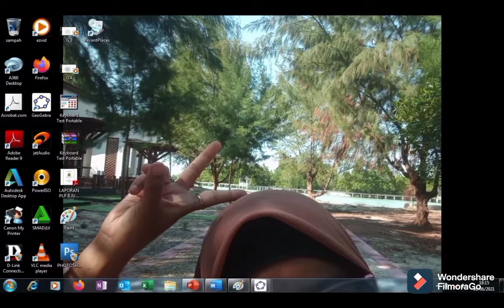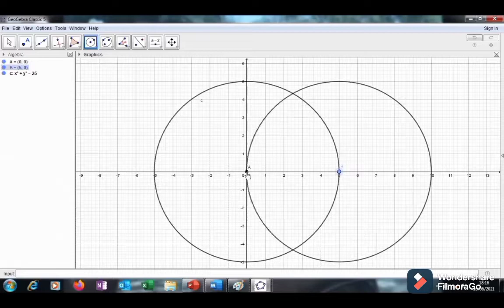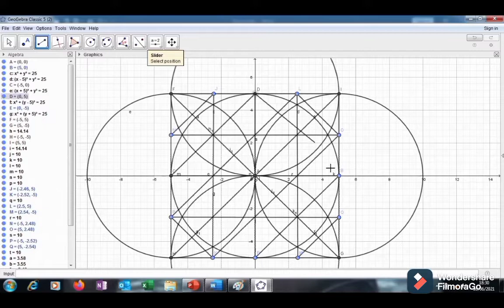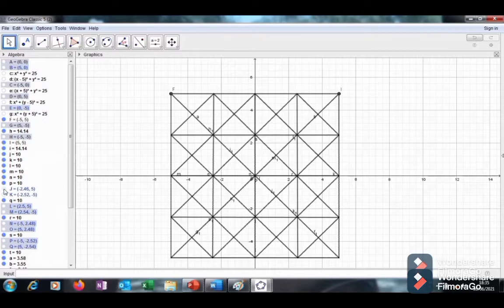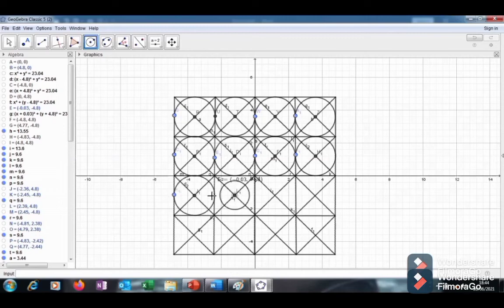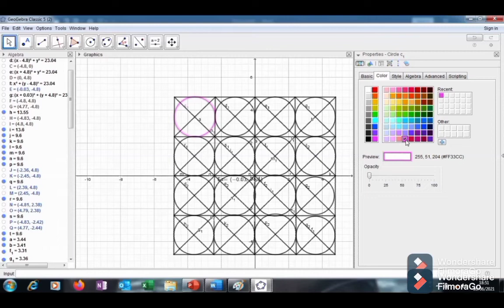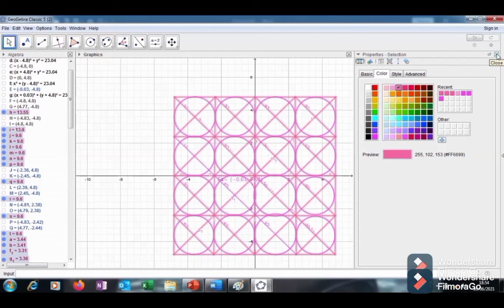Islamic Geometriy using Geogebra: 3 x 3 square tiling